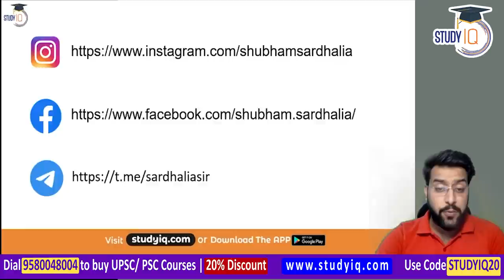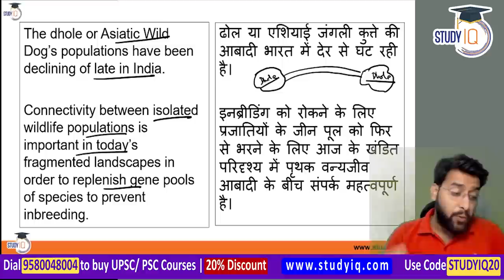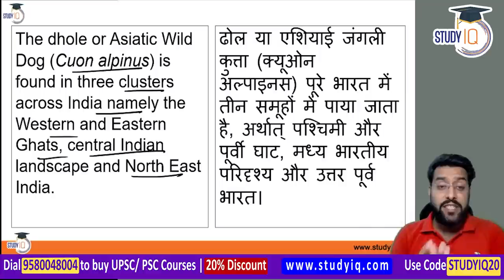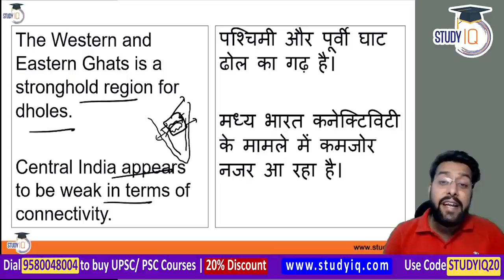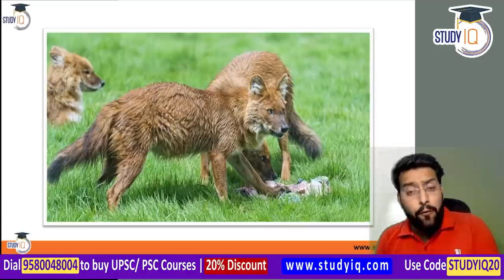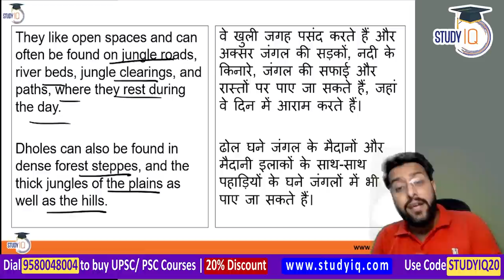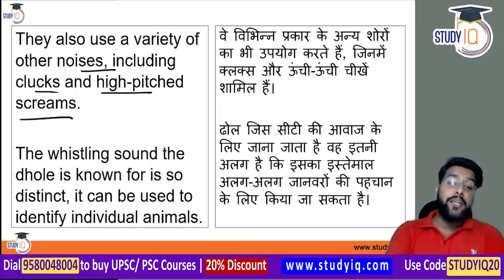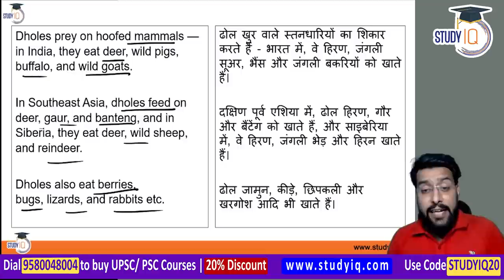Where are Asiatic Wild Dogs found in India? Facts about Dhole | Kerala Civil Service Karnataka PSC